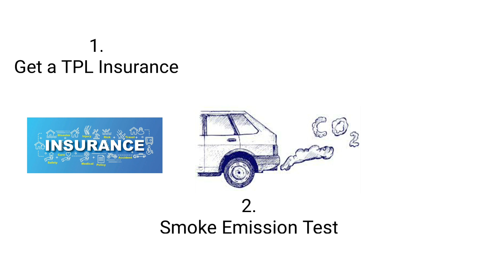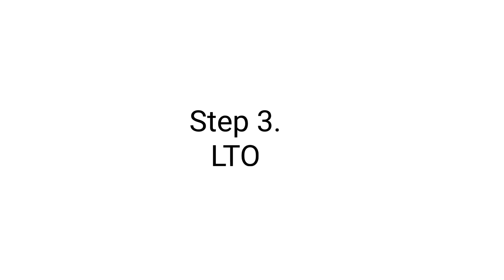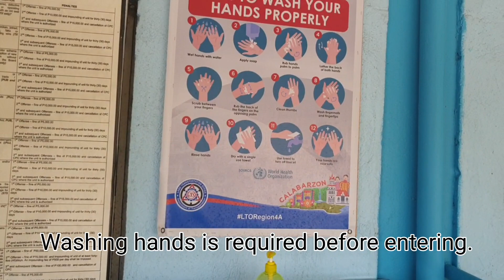How to renew Car Registration | Philippines | 2020 | Updated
This video show the process on how to renew car registration in LTO. It also shows actual. price paid per step.